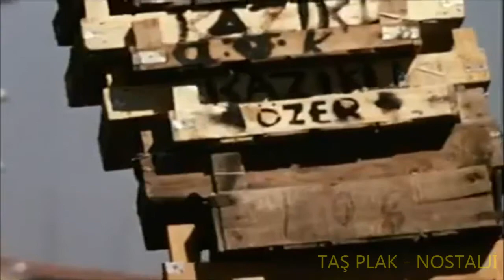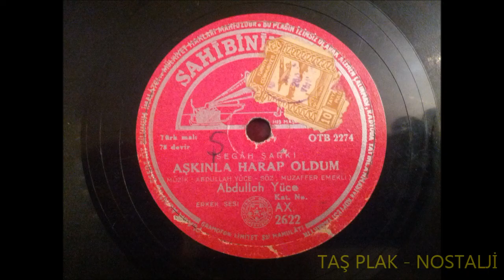Abdullah Yüce - Aşkınla Harap Oldum